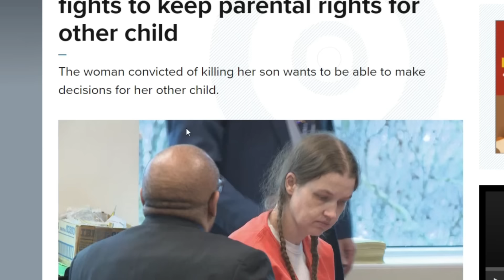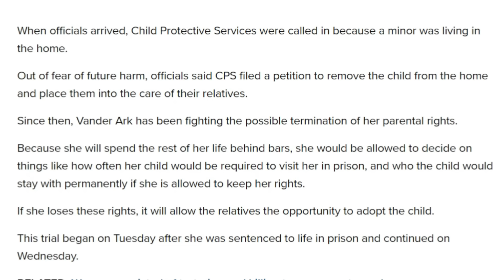Shanda Vander Ark is Fighting for Parental Rights |Plus a closer look at her reactions in Sentencing